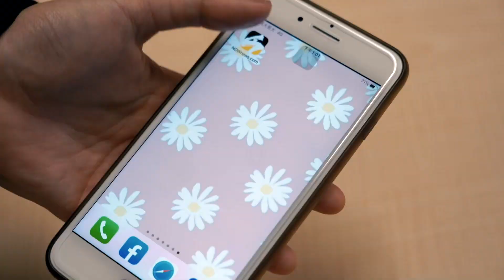中職／拿莫·伊漾見面會大展才華 現場自創曲送粉絲｜NOWnews